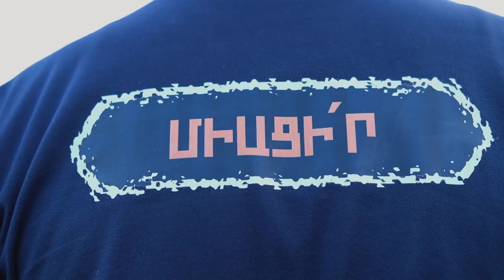«Մայր Հայաստան»-ը Անդրանիկ Թևանյանի գլխավորությամբ կմասնակցի ընտրություններին․ Միացիր, որ փոխենք